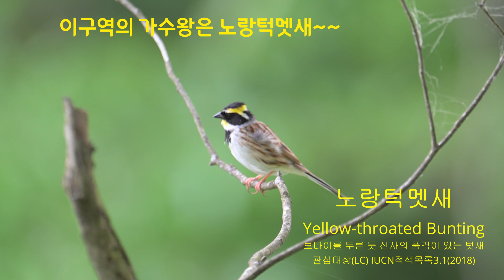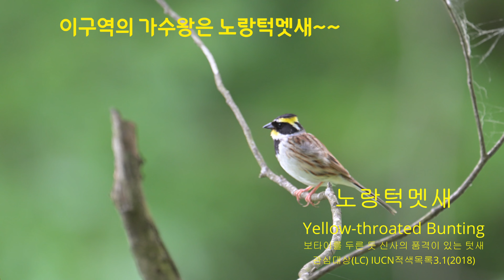노랑턱멧새 Yellow throated Bunting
-노랑턱멧새
Yellow-throated Bunting
보타이를 두른 듯 신사의 품격이 있는 텃새
관심대상(LC) IUCN적색목록3.1(2018)
울음소리가 맑고 곱다.
- 주말마다 동네 탐조